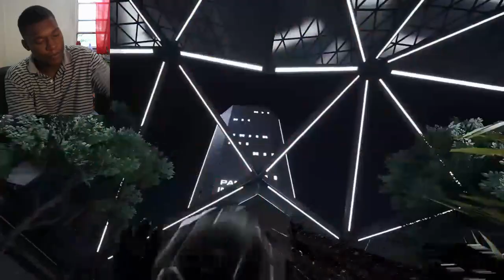Trepang 2 - Launch Trailer REACTION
PlayStation,PS5,video games,next gen,Sony,First person shooter,FPS,gore,action,great soundtrack,bullet time,gun-fu
PlayStation,PS5,video games,next gen,Sony,First person shooter,FPS,gore,action,great soundtrack,bullet time,gun-fu,trepang2,trepang 2,first person shooter,playstation 5